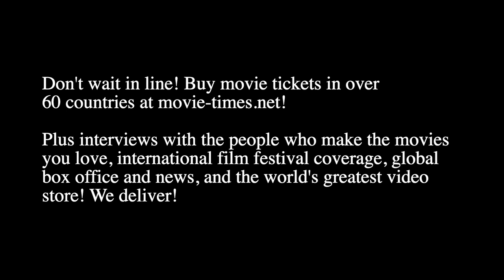Brian Grazer: HILLBILLY ELEGY